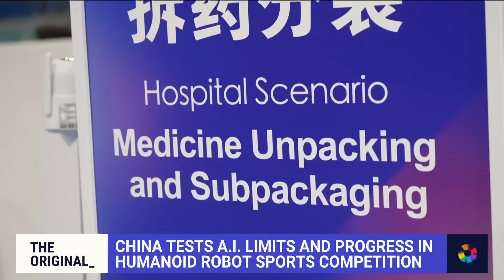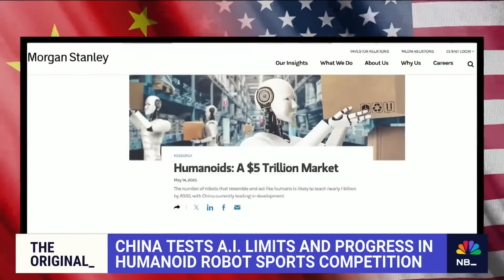Robots from 16 countries compete in World Humanoid Robot games in Beijing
China has kicked off the first-ever Robot Olympics in Beijing, hosting the World Humanoid Robot Games. Competitors from around the globe are squaring off in events from martial arts to a 400-meter race, highlighting how robots could be used in everyday life.